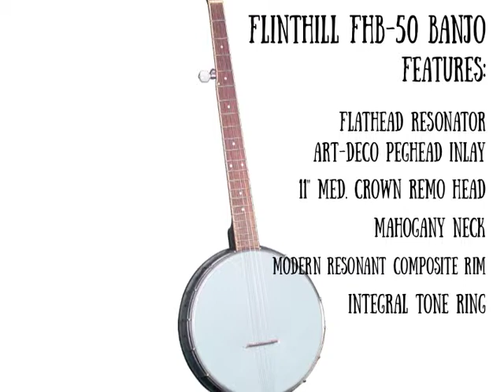Flinthill FHB-50 Banjo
Features:
Flathead resonator
Art-deco peghead inlay
11" Med. Crown Remo Head
Mahogany Neck
Modern Resonant Composite Rim
Integral Tone Ring